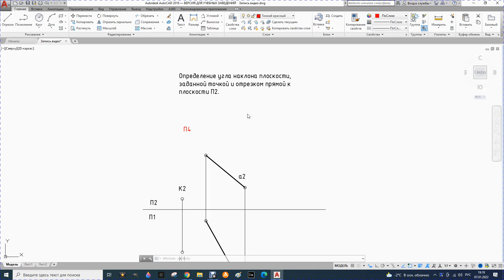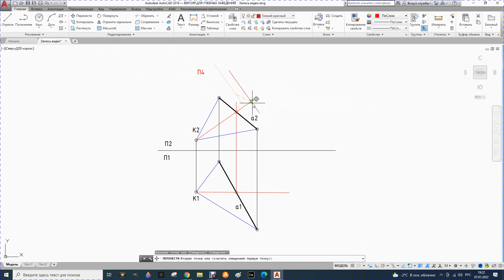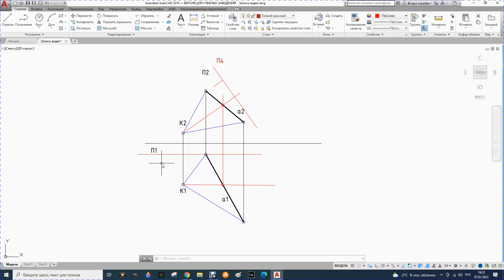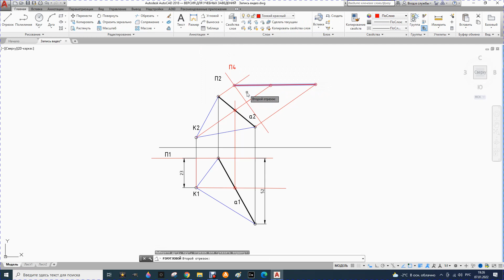46. Определение угла наклона плоскости, заданной отрезком прямой и точкой, к плоскости П2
Определение угла наклона прямой, заданной отрезком и точкой, к фронтальной плоскости проекций